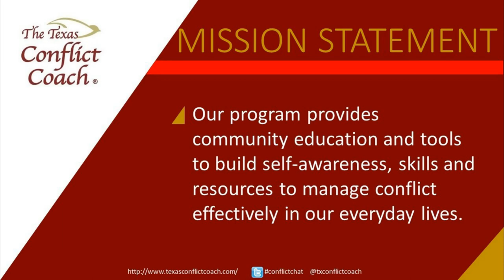Navigating the Family Business Landscape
Family businesses move through many transitions as they grow from Founders to much larger family enterprise systems.  The components of this shift include among others:  a range of family dynamics issues that can de-rail business or families, clarifying roles, committing to various business competencies, reaching agreements about reasonable expectations, building solid governance structures and creating a solid plan for continuity.  Most of the critical landscape issues get caught within the porous boundary between family and business, are places where history and differences are triggers for behaviors and require everyone to gain an ability to engage in thoughtful and constructive conversations, meetings and retreats. In our time together, we will explore some of the differences that can create conflict, and some principles that help family business owners stay with the task of continuing legacy.

Ann L. Begler helps individuals and organizations create both the vision and structures essential to forward movement.  She is the founder and principal of the Begler Group, a Pittsburgh consulting firm that, through its work, builds and restores human connection, fosters individual accountability, supports personal development and culminates in energized and aligned organizations.

The insight and skill Ann brings to her clients is built on a long career of personal and professional training and growth. She received her undergraduate degree from the University of Pittsburgh in 1971 followed by her law degree from Duquesne University’s School of Law. After working for several years as a practicing lawyer, Ann completed initial and advanced training in mediation and other forms of conflict management processes.

Ann left her practice of law in 2000 to devote her full attention to organizational consulting, mediation, conflict management, and executive coaching. She has consulted to, coached and advised for a range of complex family enterprise systems, corporations, professional practices, non-profit organizations and various segments of municipal government.